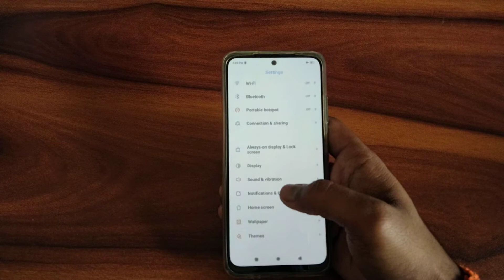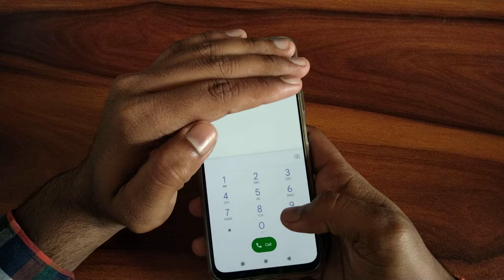How to off dialpad sound in redmi 9 5g, dialpad sound off kaise kare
how to turn off dialpad sound on iphone 13